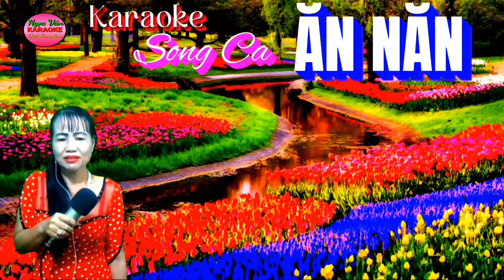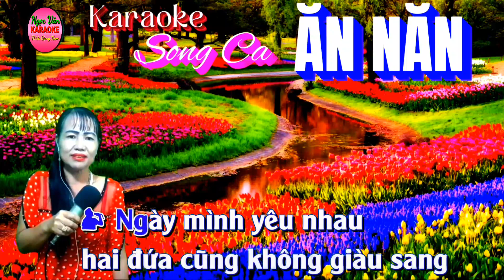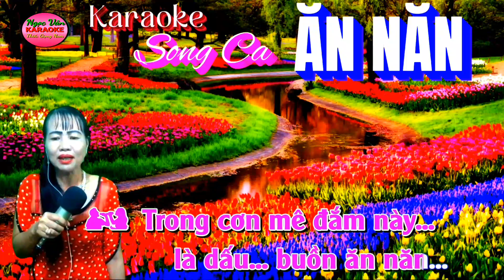Ăn Năn | Karaoke | Ngọc Vân Song Ca |Thiếu Giọng Nam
Ăn Năn | Karaoke
- Sáng Tác: Hoàng Trang
- Ngọc Vân Song Ca Thiếu Giọng Nam